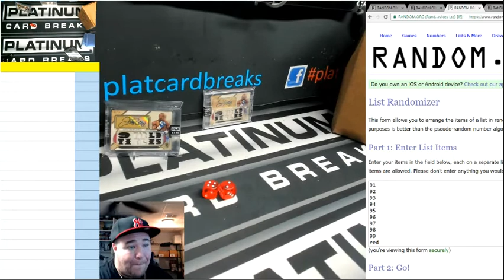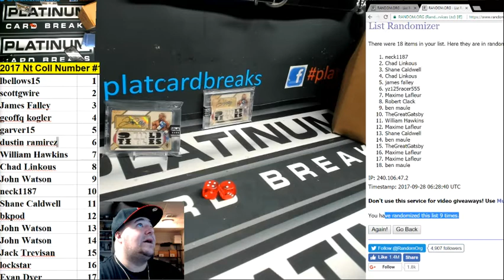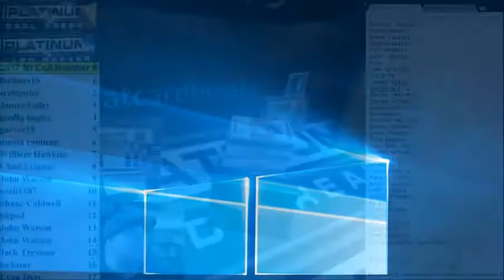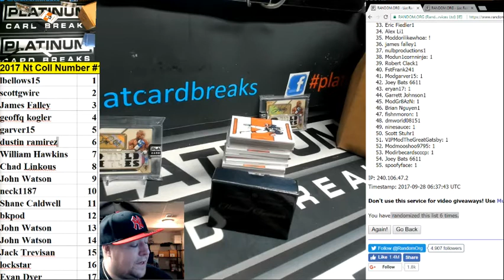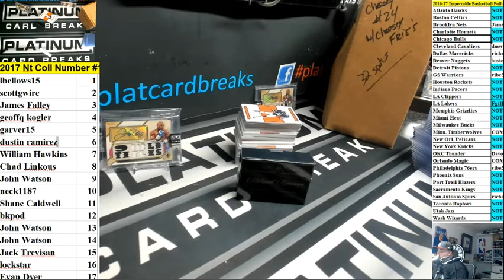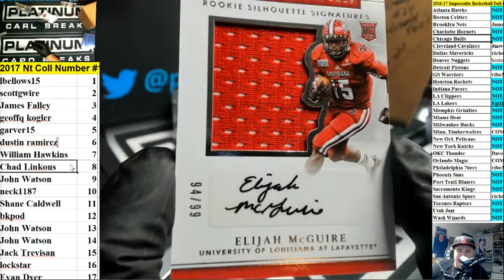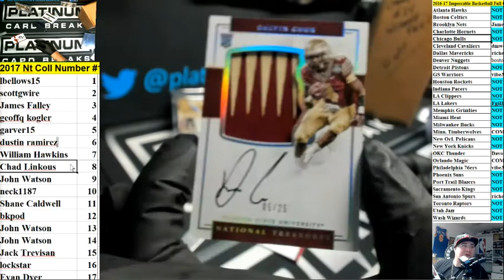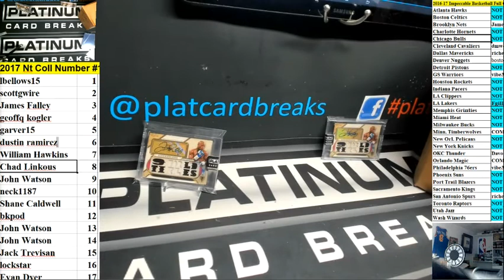2017 Panini National Treasures Collegiate Football 4 Box Case Random Left Side Number Break #1